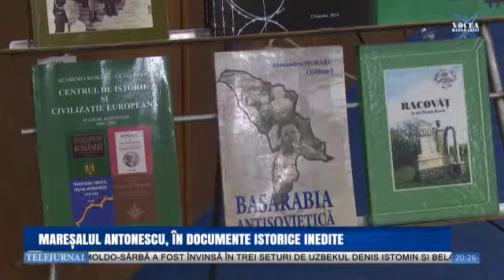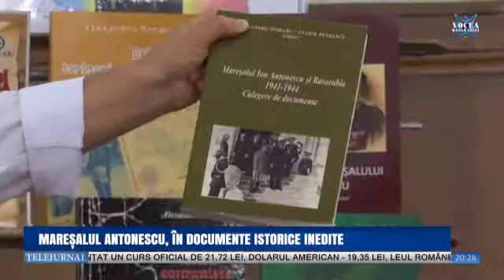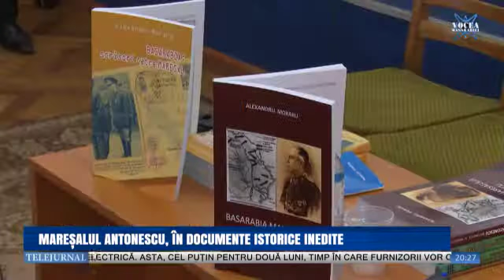Din colecția lui Alexandru Moraru: Vocea Basarabiei despre cartea Basarabia Mareșalului Antonescu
Lansarea cartilor lui Alexandru Moraru la Salonul Internațional de carte Chisinău 2015, Basarabia Mareșalului Antonescu și Basarabia- Scrisori către Mareșal Documente și Materiale